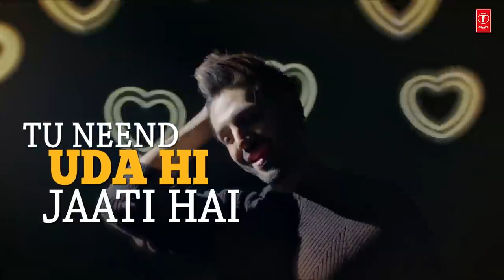Lyrical- photo song| Luka chuppi | Kartik Aaryan,Kriti senon | Karan S | Goldboy| Tanishk B| Nirmaan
Song- Photo
Singer- Karan sehmbi
Lyrics- Nirmaan
Flute- Sriram Sampath.